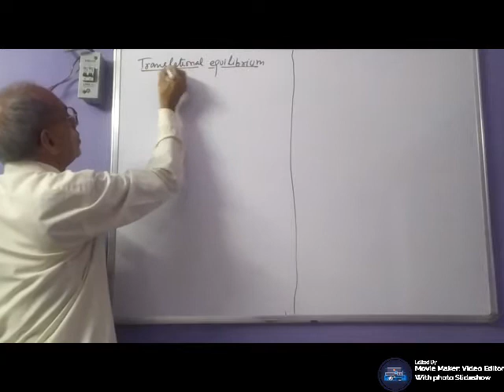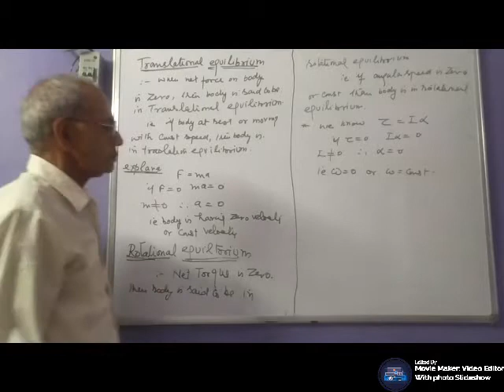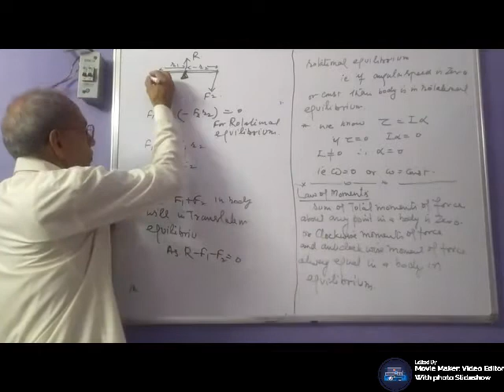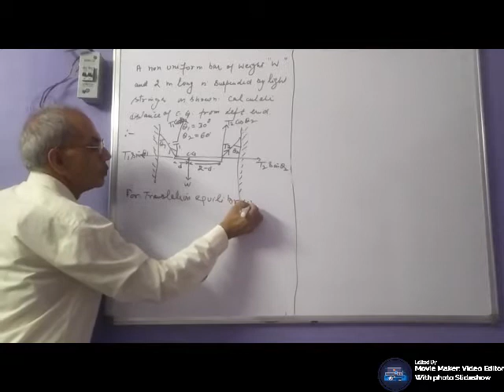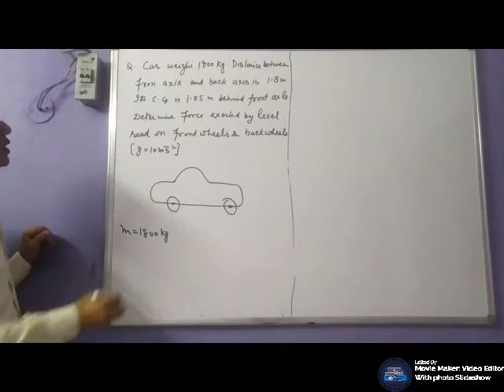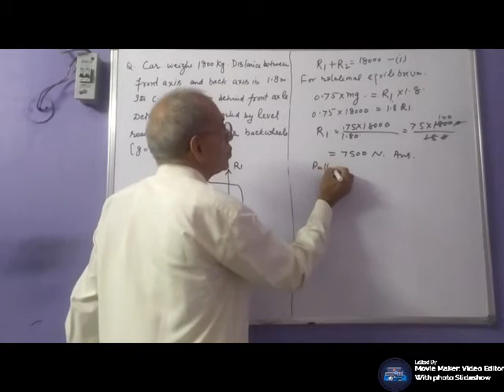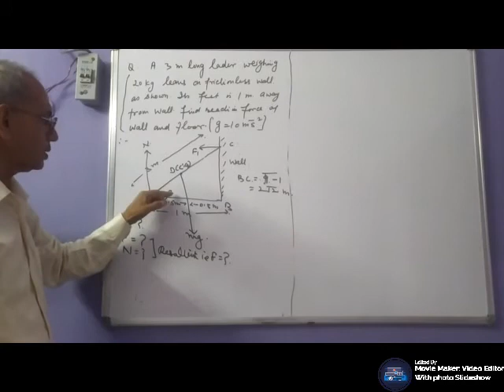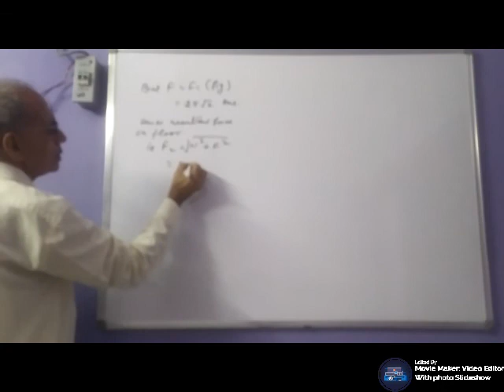Centre of mass and rotational motion- Lecture 4: by R.S Dahiya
Equilibrium and its numericals